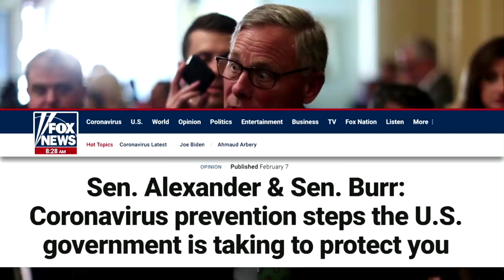FBI seizes Senator Burr's phone in probe of stock trades: reports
Federal agents serve a warrant at the home of Republican Senator Richard Burr, according to the L.A. Times.